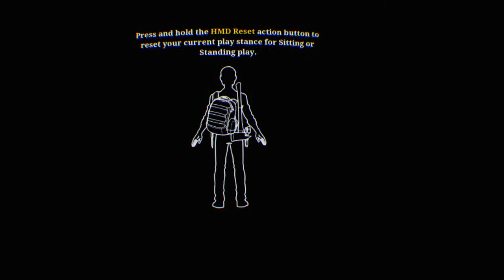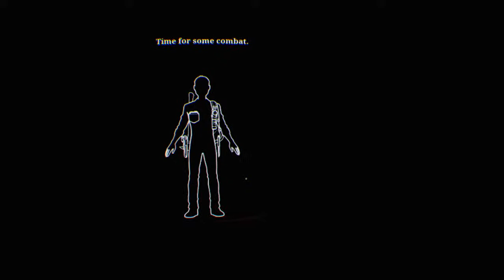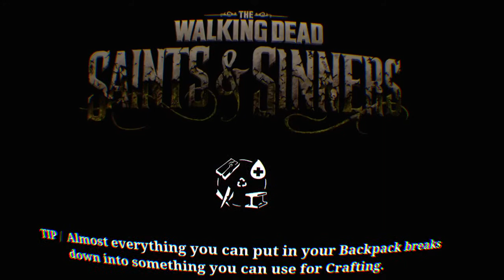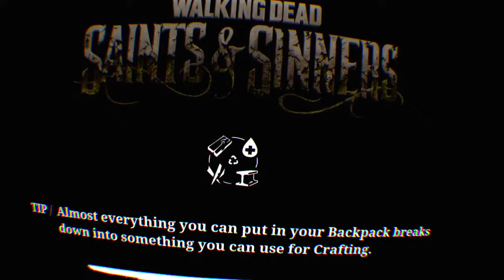Walking Dead Saints & Sinners in 3:57 | Former World Record Speedrun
Tight run, under 4 minutes now!
I mostly do PSVR gaming livestream and video clips of gameplay, including VR speedrunning.